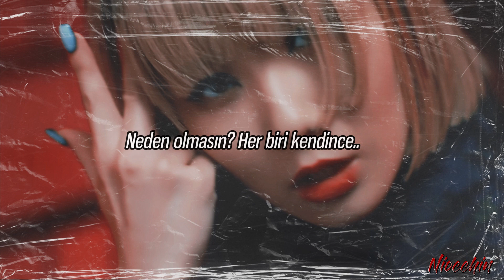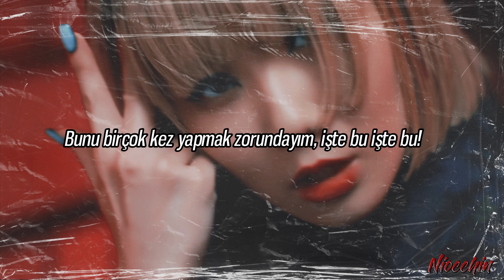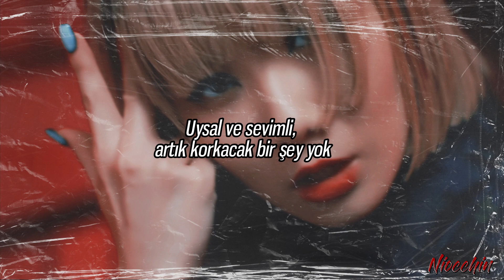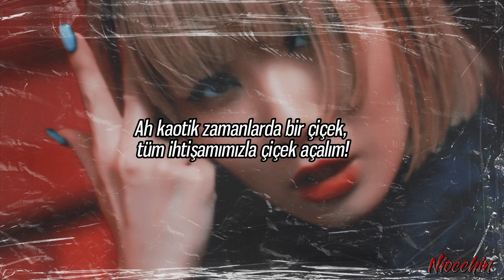Reol - '煽げや尊し' Aogeya Toutoshi ( Agitate ) Türkçe Çeviri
Açıklama :
!Açıklamayı yorum kısmına sabitledim!